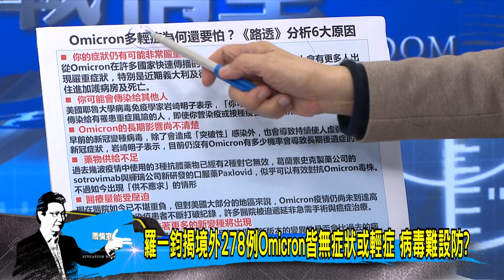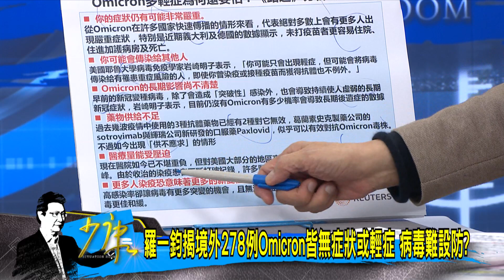少康開講｜3染疫員工外場服務! 一家七口用餐2幼童確診 藏未爆彈?